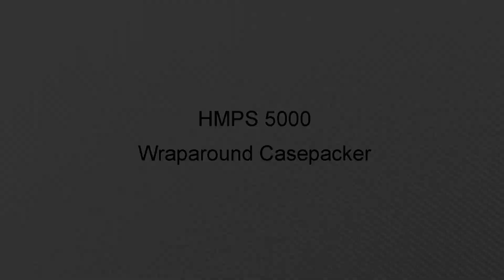Innovative Wraparound Casepacker System for Frozen Meals | HMPS Automation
Our latest wraparound case packer,  designed for efficiently packing cartons of frozen meals.

This video demonstrates how our system masterfully accumulates products in groups of six. It features a cutting-edge vacuum head mounted to a delta arm, adeptly picking two rows at a time. This precision engineering ensures that there is a consistent supply of products, ready for packaging.

Efficient Product Handling: Witness the smooth operation as enough products are gathered to load six cartons simultaneously. This high-efficiency approach not only maximises productivity but also reduces packaging time significantly.

Advanced Transfer Mechanism: Observe the stacks being seamlessly transferred to an end stop. Here, a meticulously coordinated sweep by another delta arm loads the products into the awaiting case. This phase highlights the synchronicity and precision of our machinery.

Benefits and Features:
Increased Packaging Speed: Our system is engineered to enhance speed without compromising on accuracy.
Superior Precision: The delta arms ensure precise handling, reducing the risk of product damage.
Scalability: Designed to accommodate a range of product sizes, adapting to your evolving business needs.

We invite you to visit HMPS.com.au to explore more about our innovative solutions in packaging automation. Discover how we can assist in optimizing your packaging process, enhancing both efficiency and reliability.

HMPS is committed to delivering excellence in packaging automation. Our solutions are designed with your needs in mind, ensuring that every aspect of packaging is addressed with precision, efficiency, and innovation.